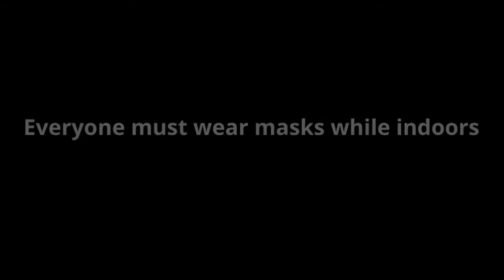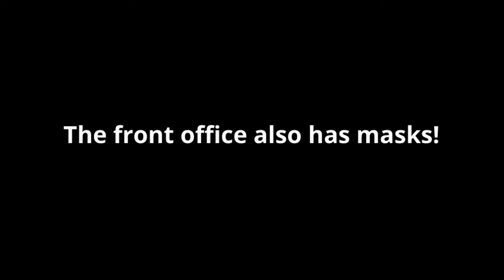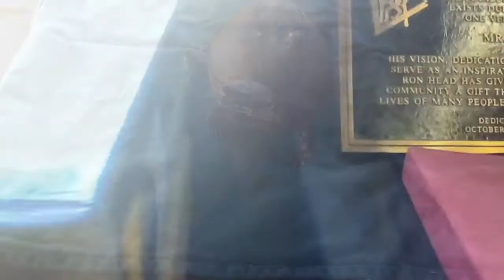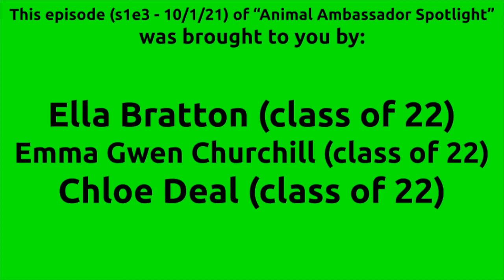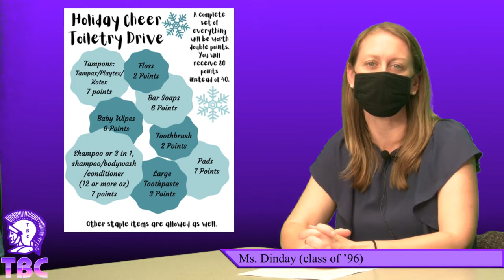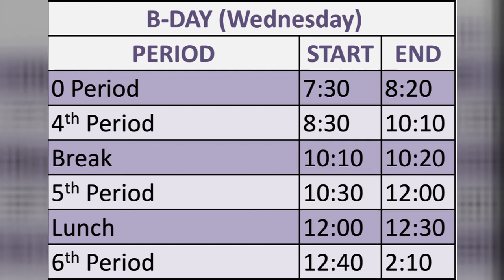Wednesday, 11/17, TBC Daily Announcement